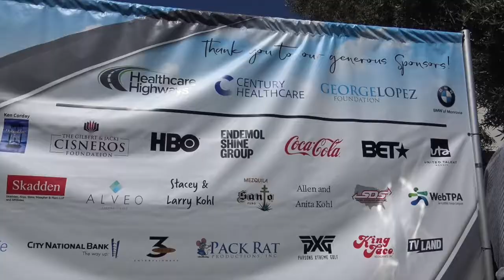RED CARPET OF HOLLYWOOD TV- Interview with Actor MARK ROLSTON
attending George Lopez Foundation Celebrity Golf tournament .